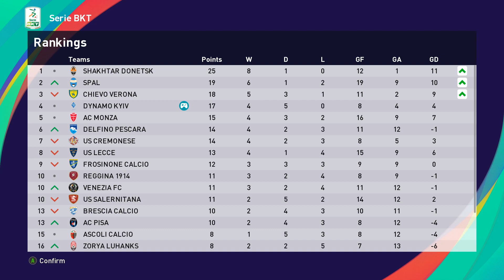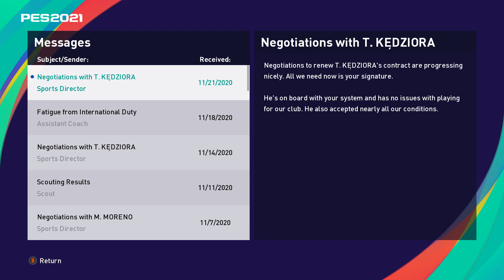PES 2021 | s01e10 – Динамо – Кремонезе. Вкрали гол. Італія 2.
Динамо Київ в італійській Серії Б.
Перший сезон.
Dynamo Kyiv in Italian Seria B.
First season.